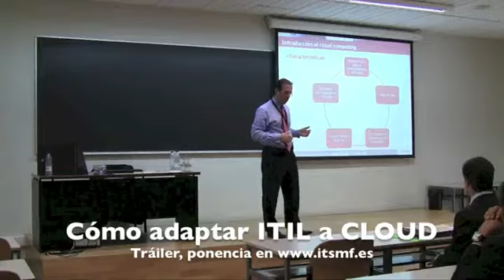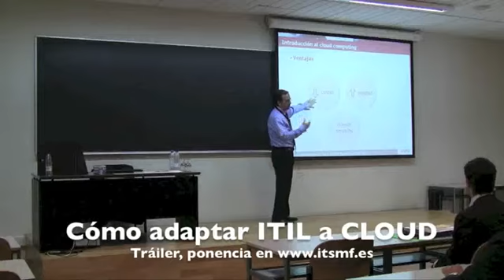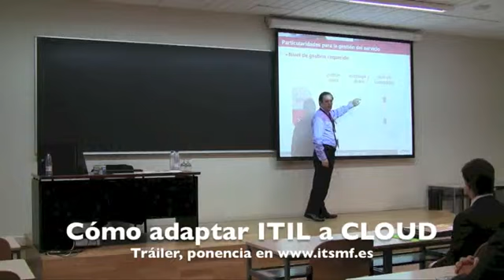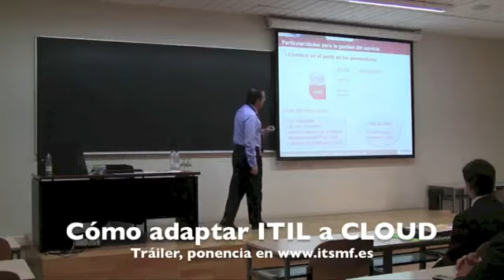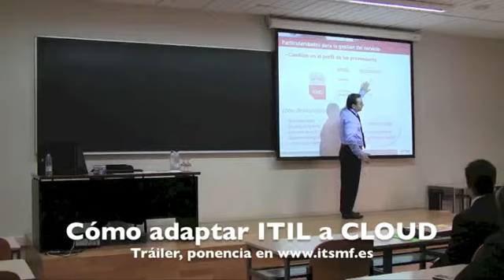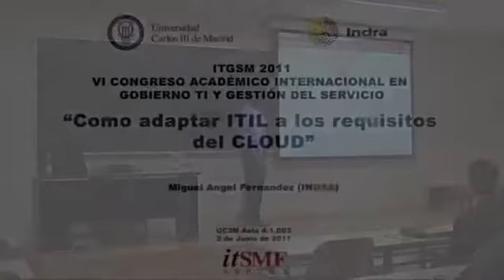TRÁILER - CÓMO ADAPTAR ITIL A REQUISITOS DEL CLOUD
Tráiler de la ponencia Cómo adaptar ITIL a los requisitos del CLOUD.    Miguel Ángel Fernández. INDRA.    Ponencia del Congreso Académico itSMF 2011.   Una disección precisa e imperecedera del nuevo escenario cloud (externo) en los departamentos TI.